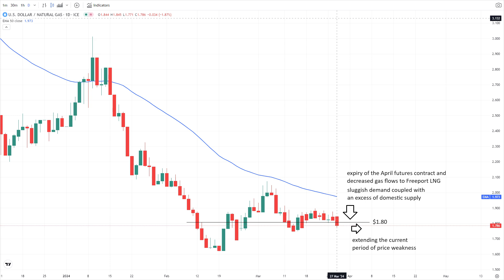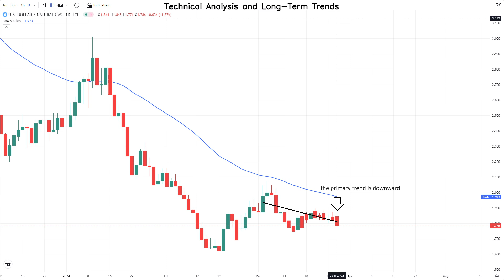March 27 Natural Gas Analysis and Forecast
Milder weather and high stockpiles drive U.S. natural gas futures to a 3-year low, while potential record-high gas usage, decreased LNG exports, and warmer temperatures fuel bearish market sentiment.